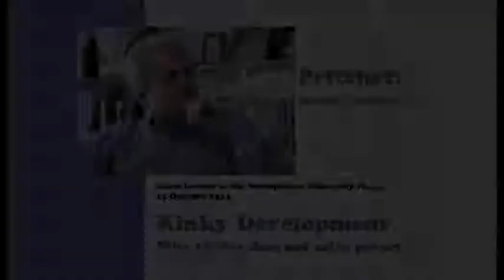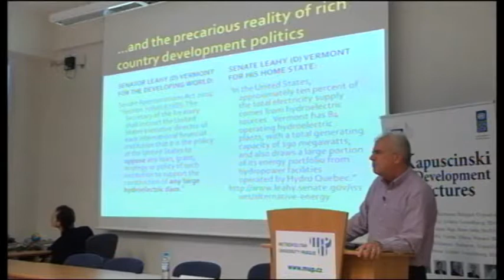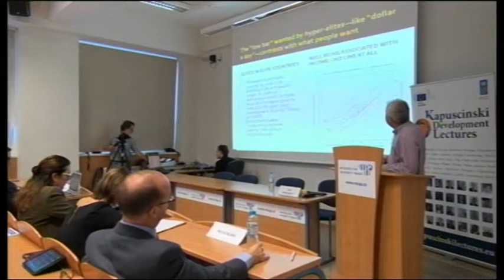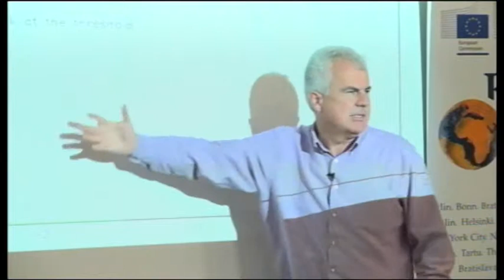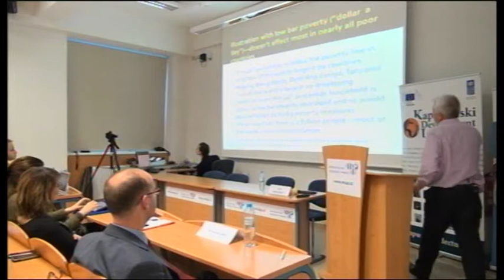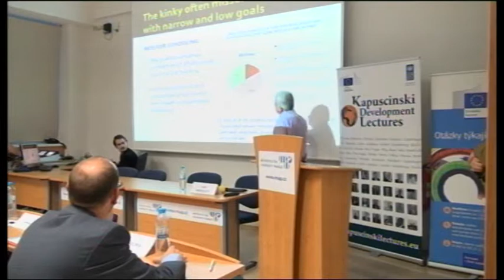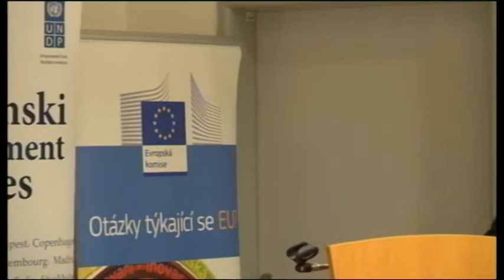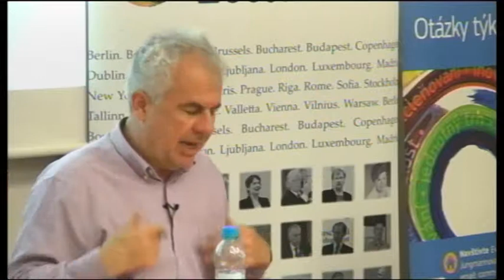Lant Pritchett at Metropolitan University Prague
Lant Pritchett visited MUP on 15 October 2014 and delivered guest lecture on Kinky Development - Why 1 dollar/day does not solve poverty